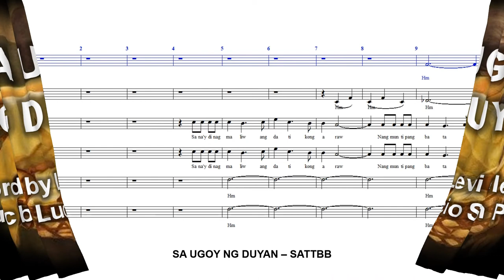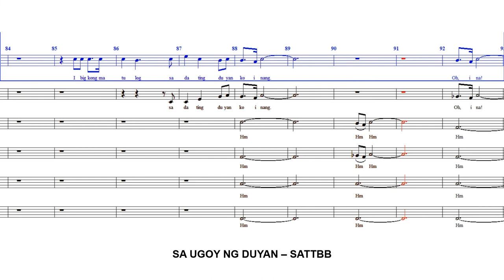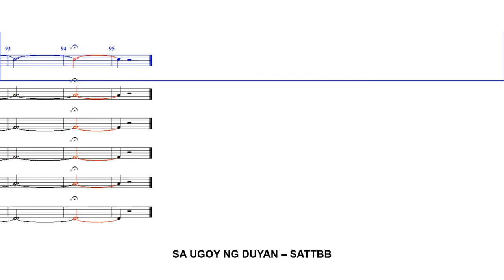Sa Ugoy ng Duyan - SATTBB